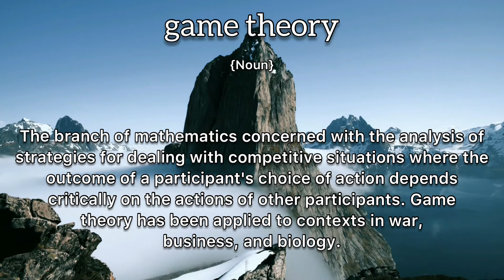Game Theory Meaning : Definition of Game Theory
- What is the meaning of Game Theory
- What is the definition of Game Theory
- How to pronounce Game Theory